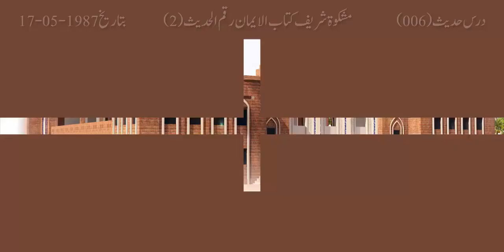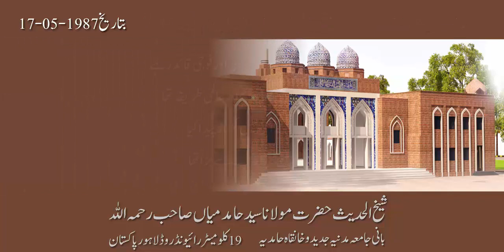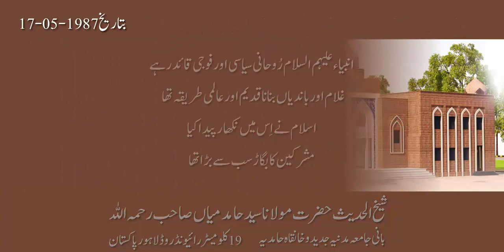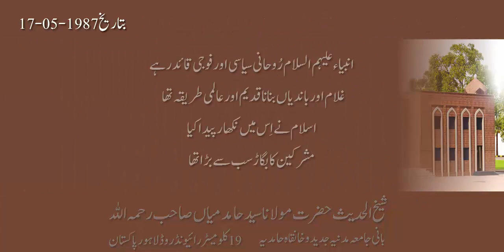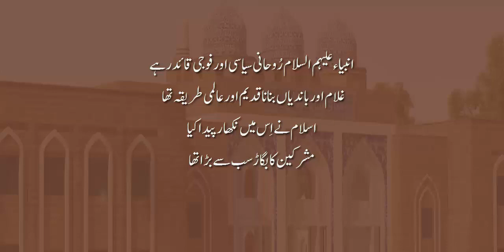006 روحانی سیاسی قائد|| ROHANI SYASI QAID ll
غلام اور باندیاں بنانا قدیم اور عالمی طریقہ تھا،اسلام نے اِس میں نکھار پیدا کیا
مشرکین کا بگاڑ سب سے بڑا تھا (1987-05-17)